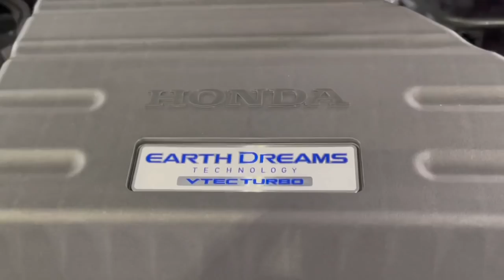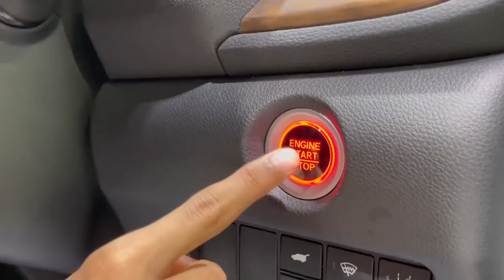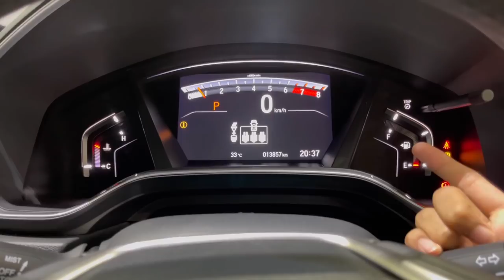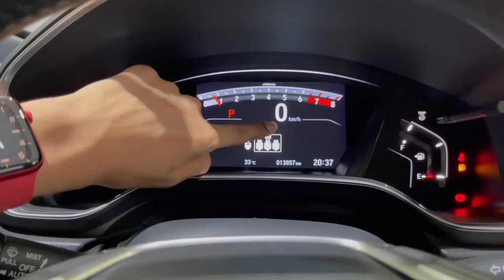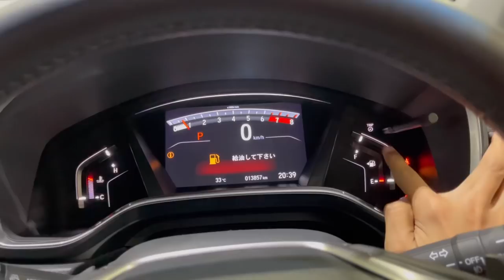2019 Model Honda CR-V 1.5 (JDM) গাড়ীটির সম্পুর্ণ বাংলা পর্যালাচনা